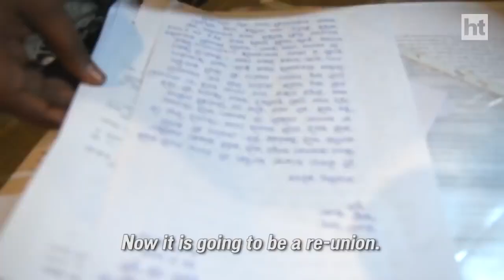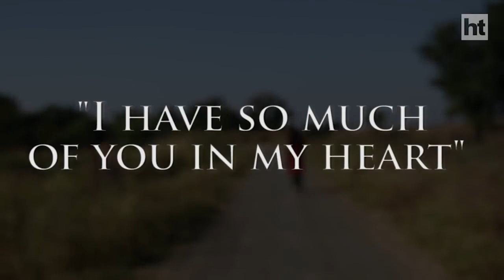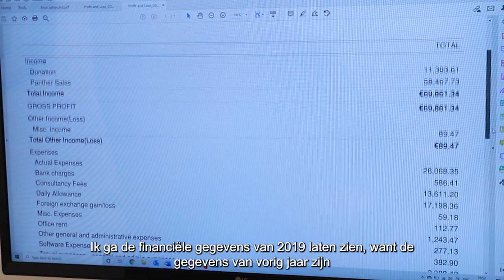Presentation regarding Searches in India (Dutch subtitles)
Please watch this presentation before joining our Zoom Meeting on 15th May, 12:00 Hours - 14.00 Hours Amsterdam Time.

Topics covered:

-What data can be found in India?
- What legal path should be taken to get these documents released?
-What risks do the mothers run of being punished if the information is not handled carefully?
-If someone wants to search for themselves, what is a realistic duration and what are the costs?
-What are the risks of searching by inexperienced people / organizations?
-What are the current projects in the field of DNA testing?
-How does the procedure for searches via ACT / ARC run?
-What are the successes of ACT / ARC and how does this affect future quests?
-What are the costs now and what can they be, provided there is cooperation between the adoption groups?

-Welke gegevens zijn er in India te vinden?
-Welke juridische weg moet genomen worden om deze documenten vrij te krijgen?
-Welke risico's lopen de moeders om gestraft te worden, mits er niet zorgvuldig om wordt gegaan met de informatie?
-Mocht iemand zelf willen zoeken, wat is een realistische tijdsduur en wat zijn de kosten?
-Wat zijn de risico's van het zoeken door onervaren mensen / organisaties?
-Wat zijn de huidige projecten op het gebied van DNA testen?
-Hoe loopt de procedure van zoektochten via ACT / ARC?
-Wat zijn de successen van ACT / ARC en wat voor een invloed heeft dit op toekomstige zoektochten?
-Wat zijn nu de kosten en wat kunnen deze worden, mits er wordt samengewerkt tussen de adoptiegroepen?